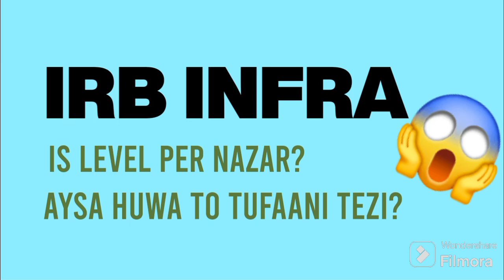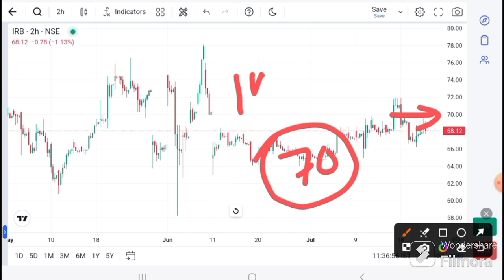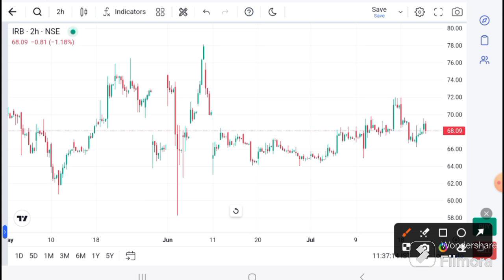IRB Infra SHARE LATEST NEWS | IRB Infra share news I IRB Infra today news I IRB infra latest news